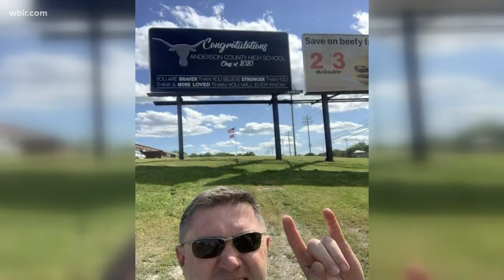Perfect 10: Anderson County Mavericks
This pandemic has not been easy, but the way we are helping one another get through it should make us feel better about our fellow man.